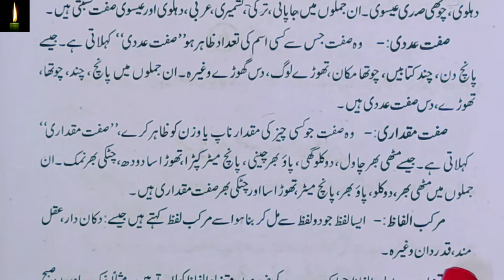Urdu Grammar || Murakab ka Bayan || What is Mufrad & Murakab || مفرد اور مرکب